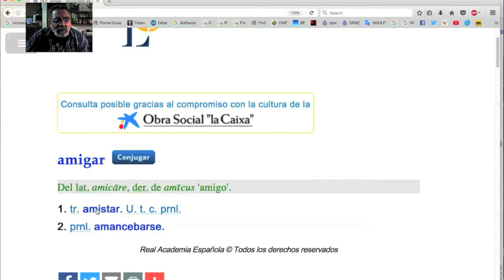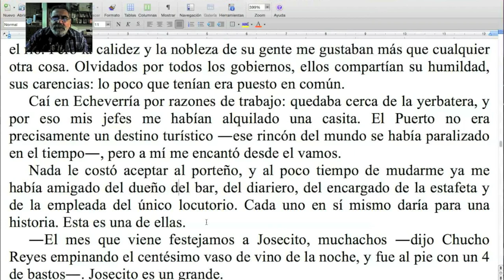¡Ni amo ni patrón ni titular ni propietario! / TRAILER #19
Ojo al diccionario de sinónimos, queridos amigos, que en el 90 % de los casos no sirve. ¡No se pierdan este nuevo TRAILER del TCyC, y muchas gracias por likearlo y compartirlo!